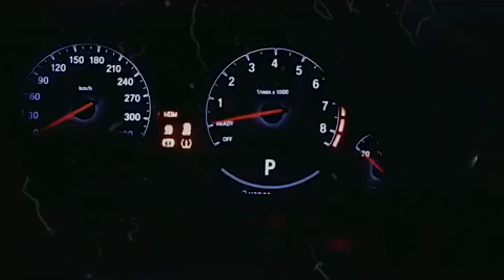Altare — Impulse | dswl